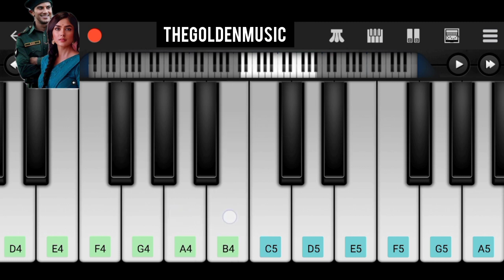o sita hey rama// sita ramam// mobile piano tutorial// thegoldenmusic